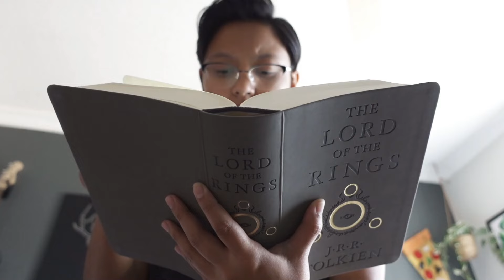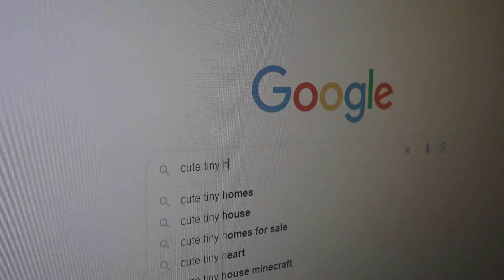Why I want to live a simple life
Not really sure where the inspiration came from with this video, I just wanted to be outside more and started to reflect on the type of life I wanted for myself. What's your idea of a simple life?

Alternate titles/tags:
Living a simple life, why I live a simple life, what if I just want to live a simple life, live simple live free, slow living, the art of slow living, simple living, slow living 2024, minimalism, minimalist